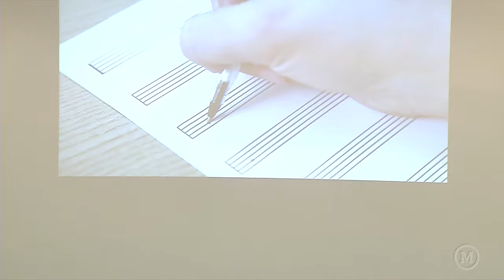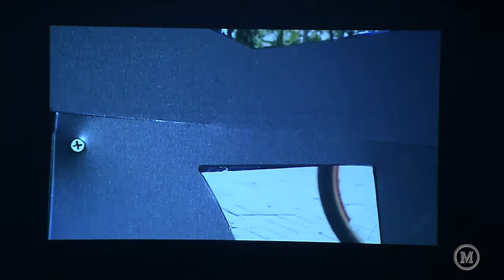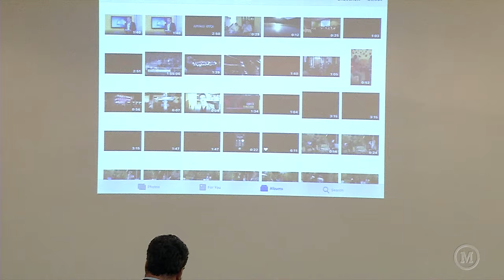Quais expectativas da Mackenzie quanto aos seus colaboradores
Data 13/05/2019
Palestrante: Rev Dr. Davi Charles Gomes - Chanceler da Universidade Presbiteriana Mackenzie